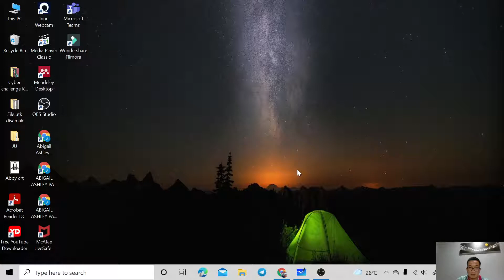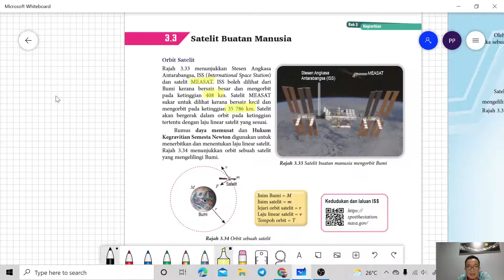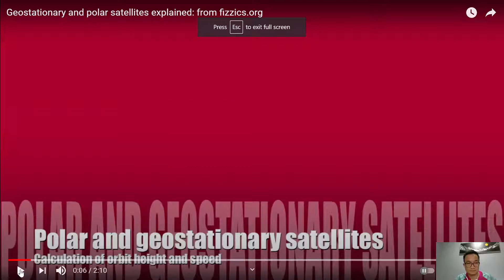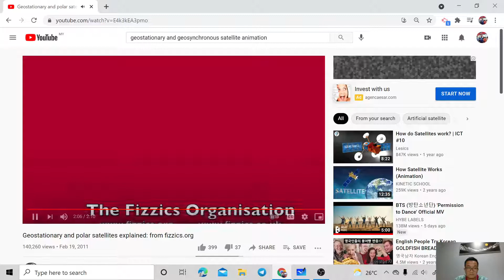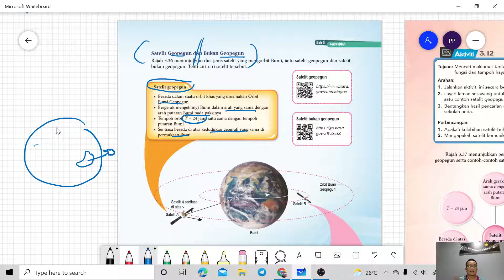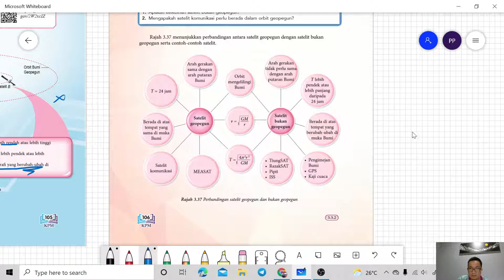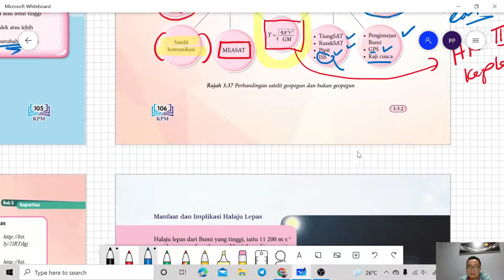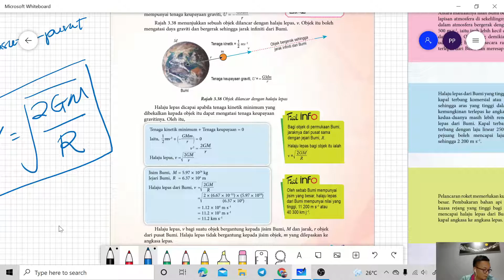3.3 Satelit Buatan Manusia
Bab 3: Kegravitian (Fizik Ting. 4, KSSM)